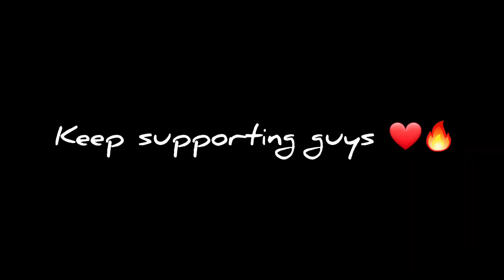𝗦𝗵𝗲 𝗰𝗮𝗹𝗹 𝗺𝗲 𝗻𝗼𝗼𝗯 🥺